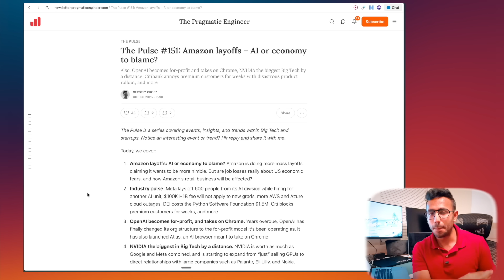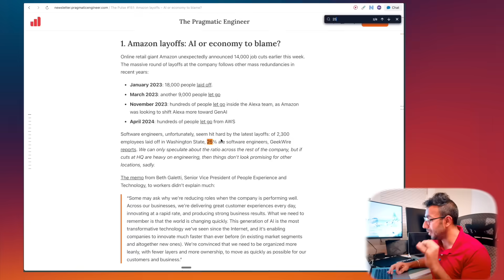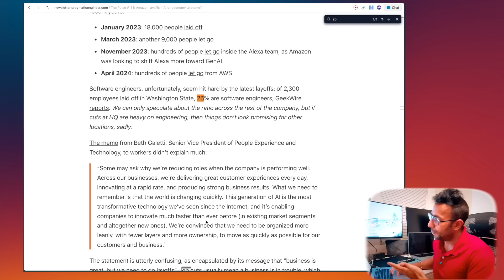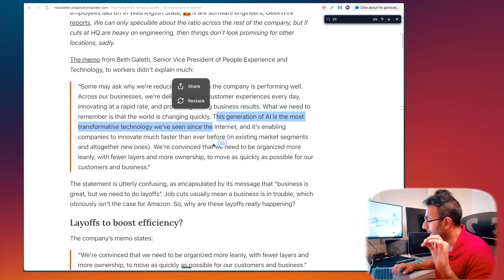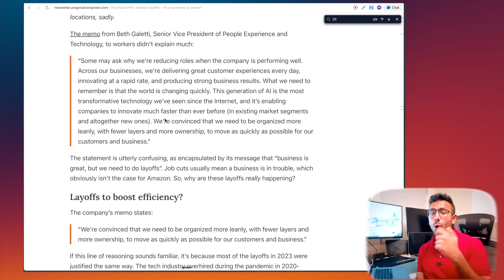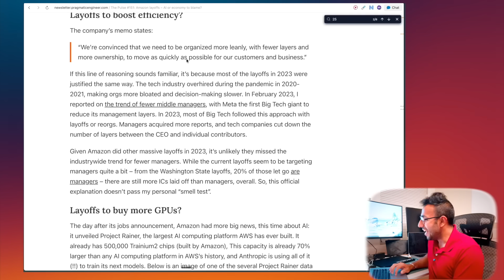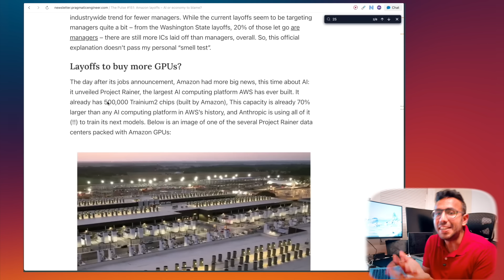Amazon Layoffs 30,000: Majority CODERS Targeted! Is AGI finally HERE?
A candid breakdown of Amazon’s latest layoffs, why software engineers are disproportionately affected, and whether agentic AI systems are already functionally replacing “average” dev roles. I share what’s signal vs. hype, and a pragmatic path forward for builders in the pre-AGI era.

1. How I Edit podcast & enhance audio
3. 📈 Checkout Moomoo from Palo Alto: Get 8.1% APY + 15 Free Stocks (Legal of F1 VISA)
4. 🏦 Adro US Account with No Incoming Wire Fees (Get $50)
5. 🎓SoFi Student Loan Refinance and you can get a $300 welcome bonus